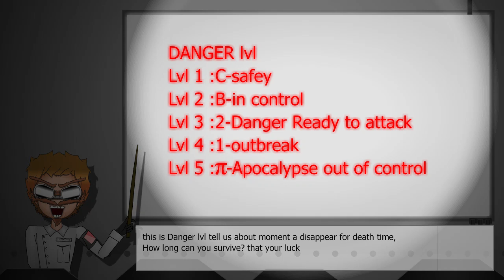Non-use scene(middle land plot change)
cut scene
program!!!